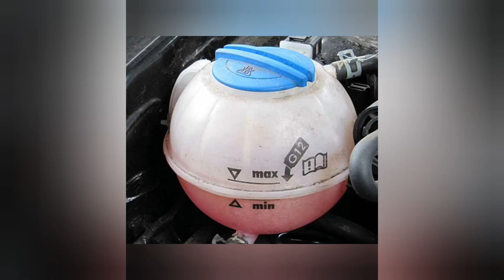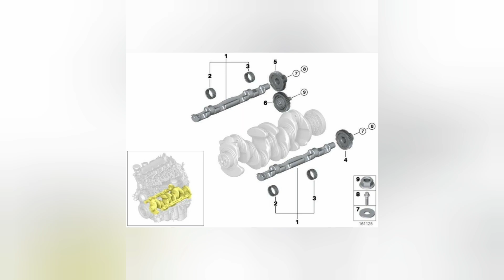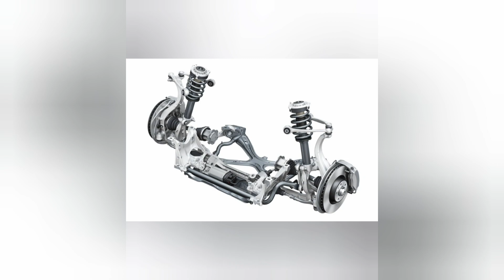ავტონაწილების დასახელება გერმანულად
ნაწილების შეძენის შემთხვევაში ისარგებლეთ App-ით